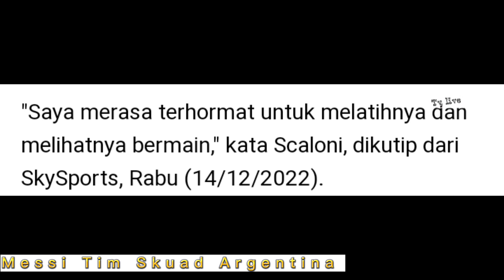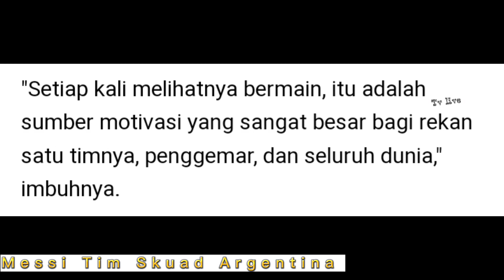Lionel Messi: Kekalahan dari Arab Saudi Jadi Kekuatan Super Untuk ku ...!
Lionel Messi: Kekalahan dari Arab Saudi Jadi Kekuatan